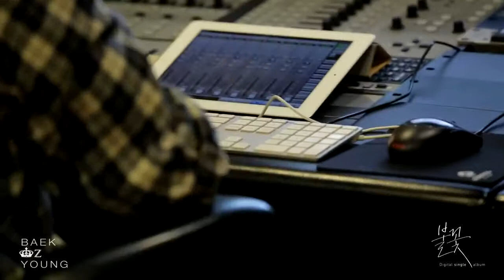Baek Z Young (백지영) - 불꽃(Fervor) 녹음 Making Film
지난 7일 발표한 백지영 '불꽃' 녹음실 메이킹 영상을 공개합니다.
평소의 쾌활한 모습은 온데간데 없이 진지한 모습이 인상적입니다.